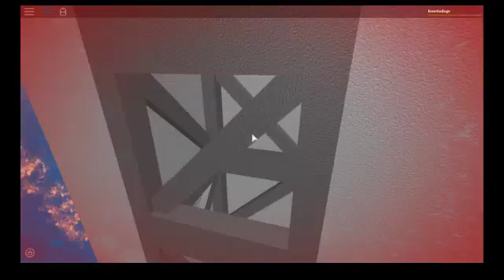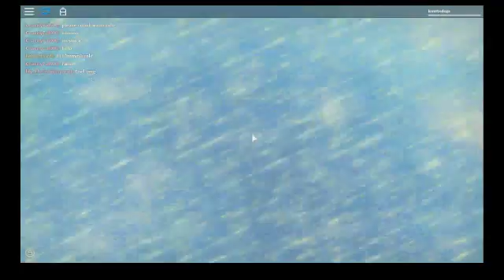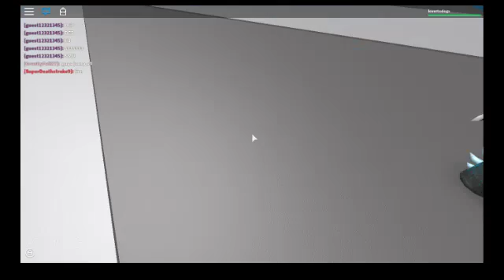natural disasters 2